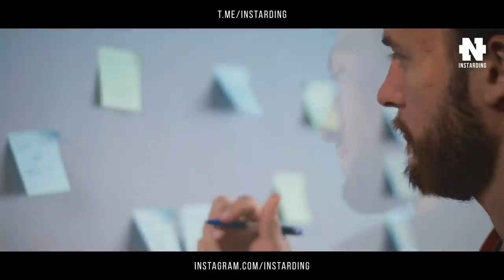МИЛЛИАРДЕР МАРГУЛАН СЕЙСЕМБАЕВ О ДЕНЬГАХ!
Маргулан Сейсембаев - СОВЕТЫ ОТ МИЛЛИАРДЕРА!